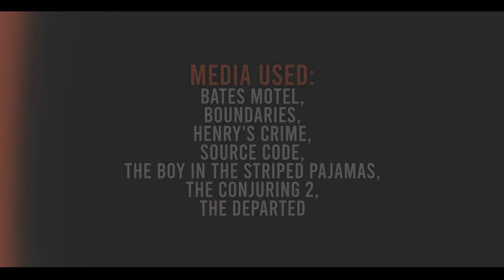⎨Quiet Those Demons | Multi-Vera Farmiga⎬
❴❝Sometimes when she goes to sleep, she feels like not waking up❞❵
Anyone can be a victim
Only the strong can be warriors
❴Coloring Cred❵ - Mine
❴Song Name❵ - "Controls" by Pham
❴Software❵ FCPX & After Effects
❴Fandoms❵ Vera Farmiga
- Rose